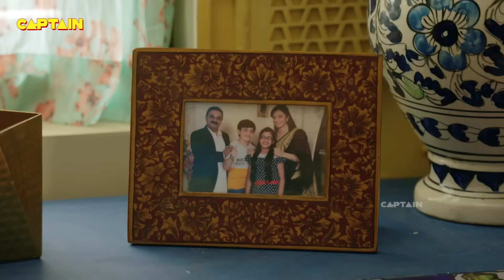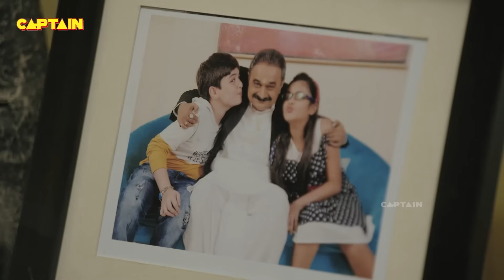कैसे रोका बाल वीर ने चलता ट्रक || Baalveer Returns ( बालवीर ) || EP-07, 08